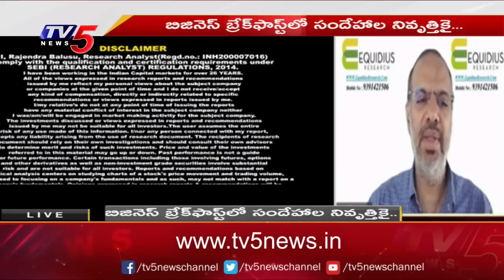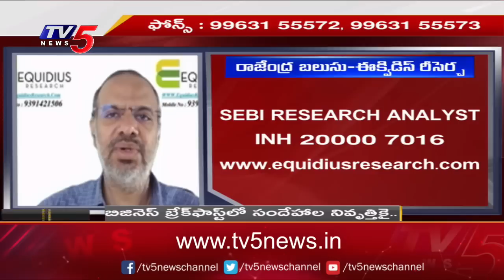Business News Analysis | Share Market Latest Updates | 23-05-2023 | TV5 Money Live